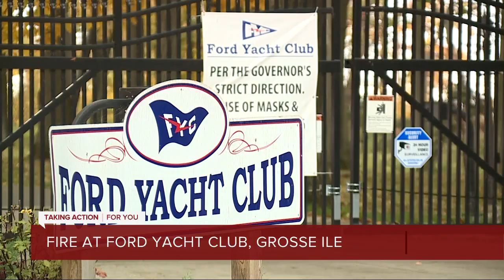Several boats reportedly damaged after yacht club in Grosse Ile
7 Action News has learned that several boats were damaged after a fire at Ford Yacht Club in Grosse Ile early this morning.